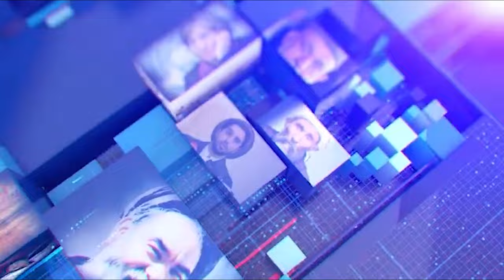Hazara World 6pm News 7 September خبرهای ساعت شش هزاره ورلد ۱۷ سنبله ۱۴۰۳